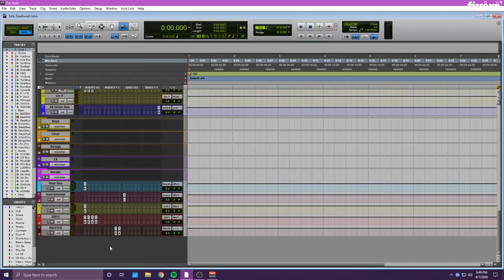Create a custom intro and outro for your stream